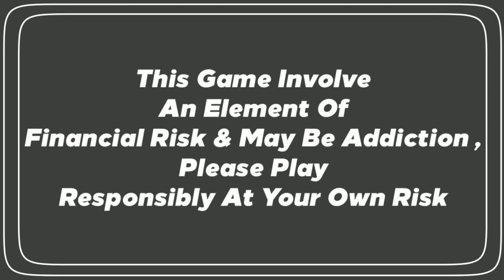IPL 2021 -SA Players Out, Auction , RCB & 10 News | Cricket fatafat | EP 201 | MY Cricket Production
Beat Rashid Khan & win 3X cash directly to your account! Download My11Circle using this link & get Rs 1500 bonus and 20% extra cash. Make your team now

Watch the episode 201 of IPL Ki Baat and Cricket Fatafat with 10 big news of the day including SA Players OUT , Auction update , RCB , Schedule update and IPL 2021 Updates ahead of IPL Auction after IPL 2020

MCP